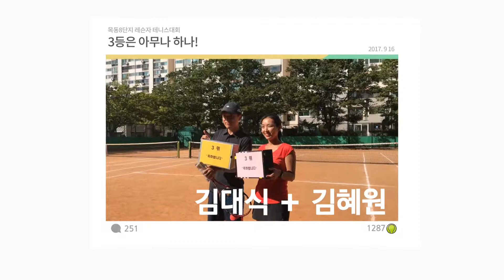2017년 목동 8단지 테니스 레슨자 대회